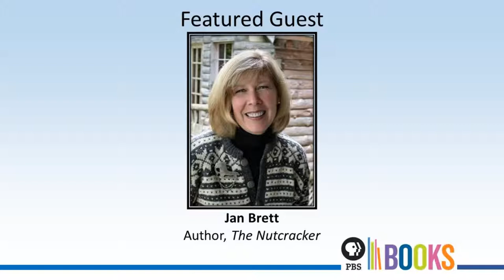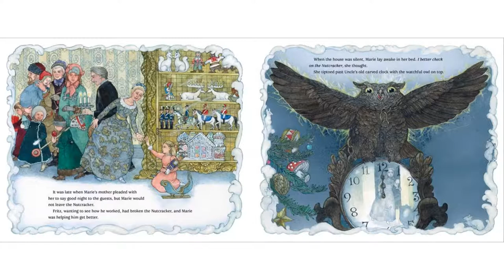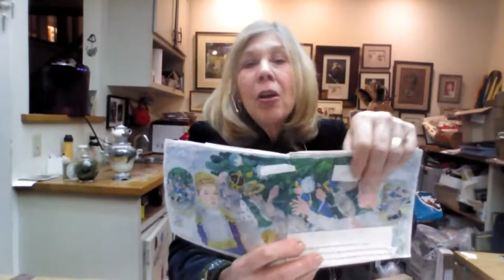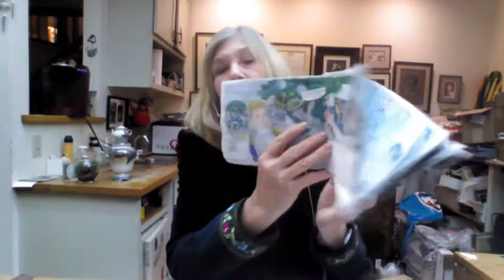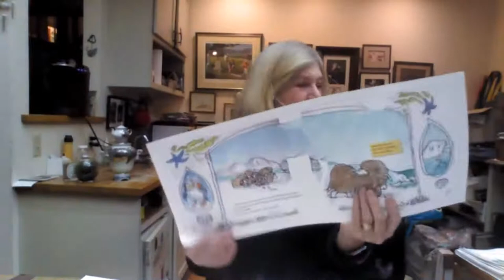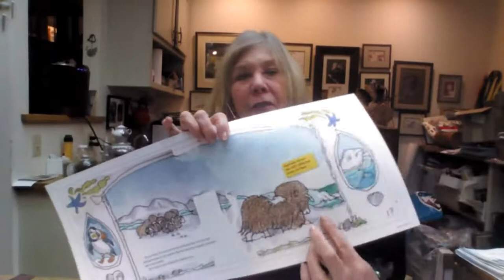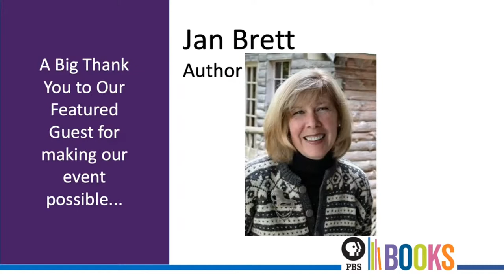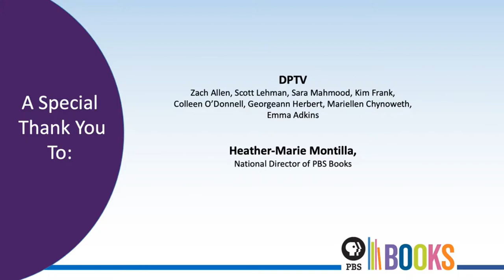Author Talk: Jan Brett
Jan Brett The Nutcracker December 2 at 5pm ET